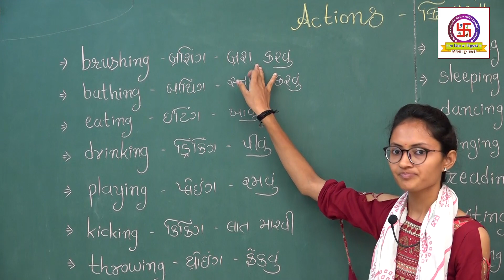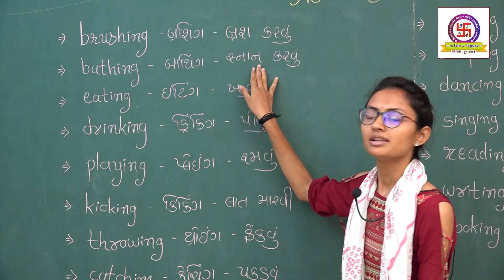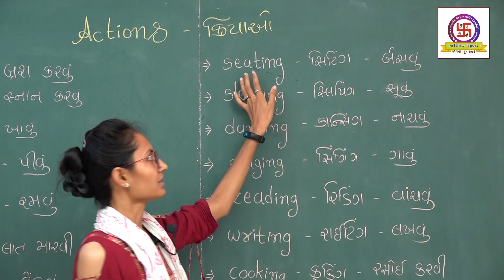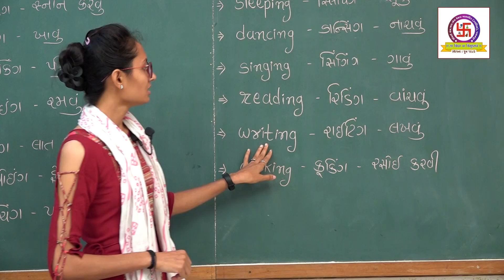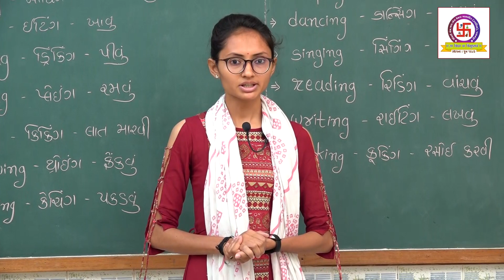બાલમંદિર, વિષય : English, Actions (ક્રિયાઓ)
બાલમંદિર
વિષય : English
Actions (ક્રિયાઓ)